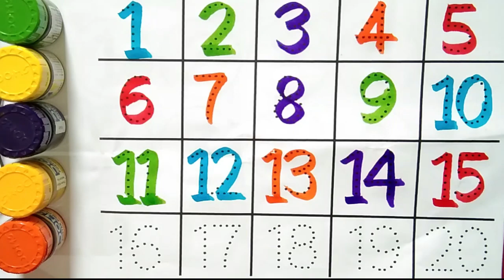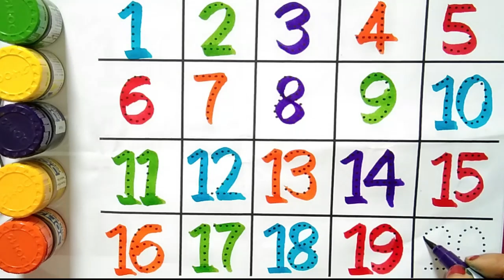One two three|123 Numbers |1234 Number Names|Numbers Song | 12345 learning for kids|Counting Numbers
123 Numbers | 1234 Number Names | 1 To 20 Numbers Song | 12345 learning for kids | Counting Numbers

123 song, 123 counting, 1234, song 1 se 100 tak, counting 123, 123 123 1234, one two three four, 123 numbers, numbers song 1-100,
one two three hundred tak, numbers 1 to 100, counting song, 1 to 100 counting song, 1 se lekar 100 tak ginti, one one, 100, 1 to 100 counting,
1 to 10 ginti, 123 ginti, one two counting, 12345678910